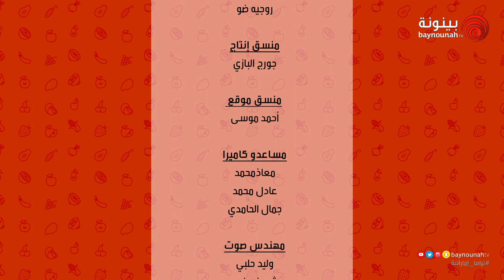برنامج لأنك غالي - الحلقة 22